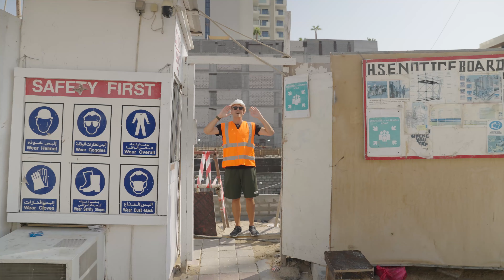250 Wohnungen in Dubai für deutsche Investoren! (THE VYNE)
Heute zeigen wir euch den aktuellen Stand bei unserem neuesten Projekt THE VYNE.

📚 KURS: Schritt-für-Schritt Anleitung um Sicher in Dubai zu Investieren